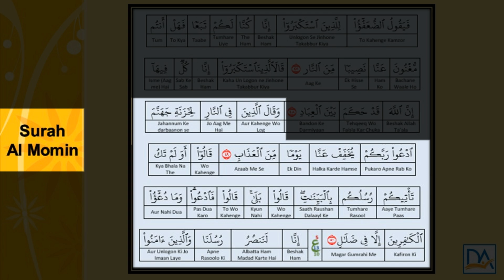Juz 24 - Part 3 - Surah Al Momin (8 - 50) By Ustaza Umm Sarah - Darul Arqam